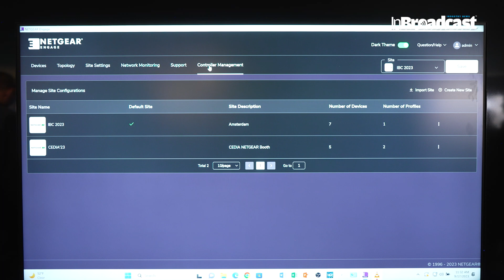IBC 2023 NETGEAR AV adding SMPTE ST2110 for easier AV-over-IP network configuration...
NETGEAR offers certified profile setup configurations including NDI, SRT, Dante, AES, AVB and many others for audio/video/lighting/control.  This quick and easy configuration process offers peace-of-mind when onboarding an IP switch for broadcast workflows. The soon to be added SMPTE ST 2110 profiles will offer same reliable and easy setup process.  Additional features of the new M4350 series switches include reliable power redundancy, selectable levels of PoE up to 90W, high availability (HA) assurances, ultra-quiet fans, less time for installation and remote management as well as the NETGEAR Lifetime Ltd. Warranty with

In this video, we will provide you with exciting insights on the latest developments from IBC 2023. With the integration of SMPTE ST2110, configuring AV-over-IP networks has become remarkably easier and more efficient than ever before. Our expert team will dive deep into the technical details, highlighting the benefits and functionalities that this revolutionary addition brings to the table. Stay ahead of the curve and embrace the future of audiovisual networking with NETGEAR AV and SMPTE ST2110.

IBC 2023
NETGEAR AV
 SMPTE ST2110
AV-over-IP
 network configuration
 audiovisual networking
 IBC 2023 updates
 AV networking
 AV technology
AV industry
network advancements
SMPTE ST2110 integration
AV-over-IP benefits
audiovisual configuration
 IBC trade show
cutting-edge technology,
AV solution.